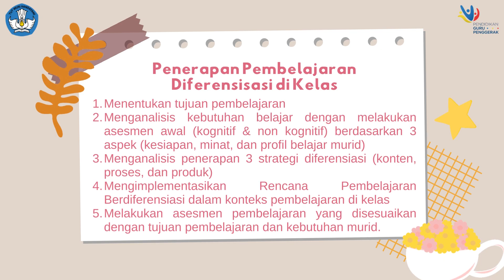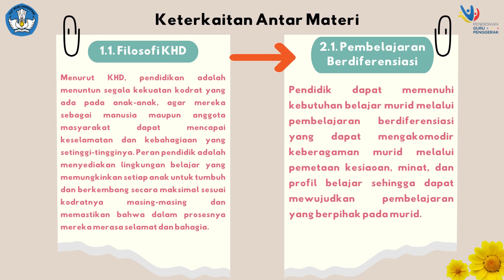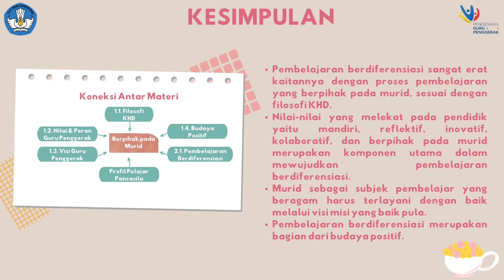Koneksi Antar Materi Modul 2.1. Pembelajaran Berdiferensiasi